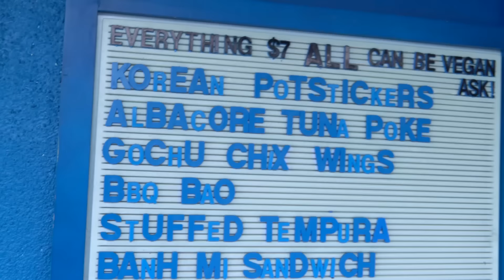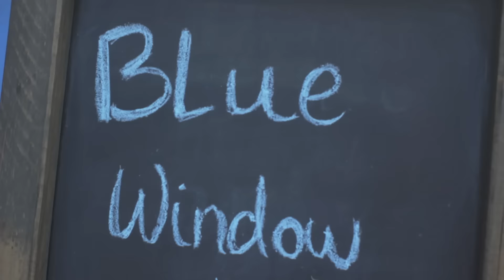My Spot: Spork Foods + Blue Window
The @SporkFoods sisters Heather and Jenny share their favorite spot for vegan eats, Blue Window in Hollywood!

Find Us!

Heather and Jenny @SporkFoods
Vegan food company owned by sisters & Brand Ambassadors Jenny Engel & Heather Bell. Vegan cooking classes in LA!

A take-out window like you've never seen before. Just north of Melrose on Highland, next to Mud Hen. M-F 12-10.

Directed by @SmasherBrown

Let's share good vibes ✌️💚💛❤️
veganfoodshare for world wide love!